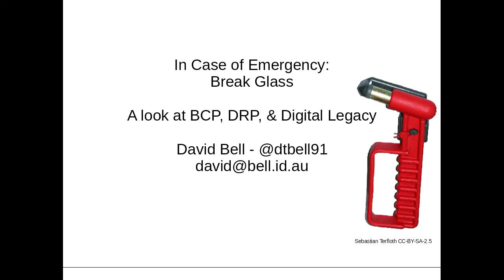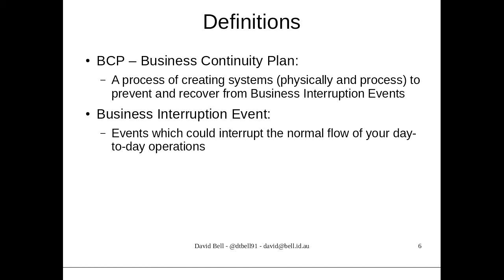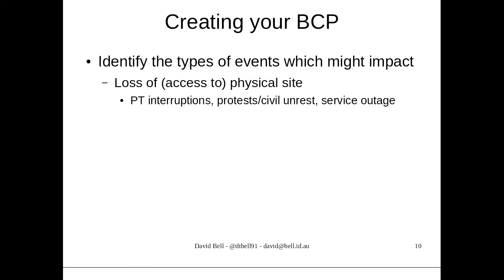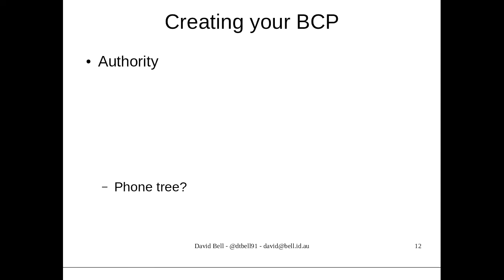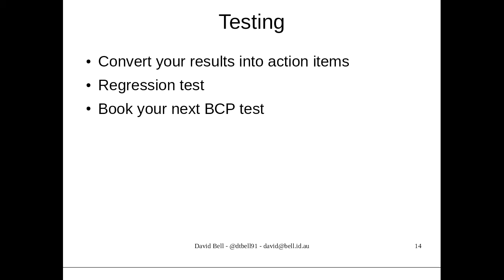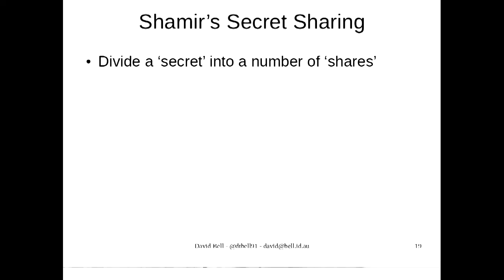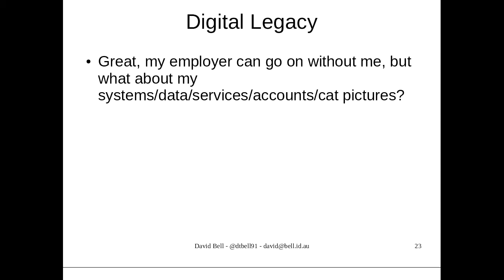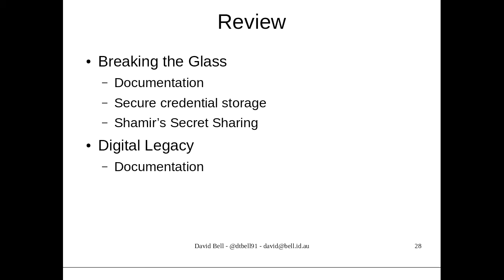In Case of Emergency: Break Glass - BCP, DRP, & Digital Legacy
David Bell
Businesses and households are becoming inextricably attached to their technology, but what happens when the technology isn't available? How do you keep your business churning out widgets and enable your clients to receive their services?

But what about at home? IoT is only growing more and more ingrained into our lives, what happens when your lights don't work due to a firmware bug/internet outage? What do you do when your IoT front door lock doesn't let you in? Or potentially worse, out?

And lastly, in both cases, how do you handle death? We all store countless passwords and access details in our brains, how do our colleagues and family gain access to them when we aren't around to tell them?

In this talk we'll discuss BCP, DRP, Digital Legacy, as well as all these issues, how to begin planning, how to "Break the Glass", how to securely enable your employer and family access to your systems, and how to prepare your digital legacy.

*[BCP]: Business Continutiy Plan: a systematic approach to prevention, increased resiliency, and recovery to threats to a company (or, in this case, an individual)
*[DRP]: Disaster Recovery Plan: a plan for recovery of IT systems following a disaster
*[Digital Legacy]: Digital Legacy refers to a person's digital assets left behind after their death. For example, online accounts.